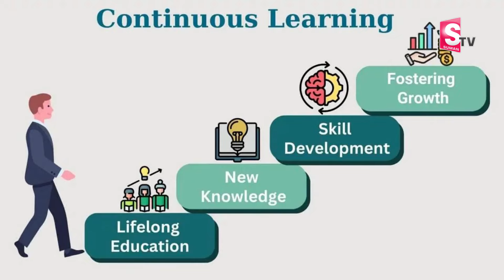5 habits of successful people | Success rules | money | tips | ram jaladurgam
Watch► 5 habits of successful people | Success rules | money | tips | habits | ram jaladurgam